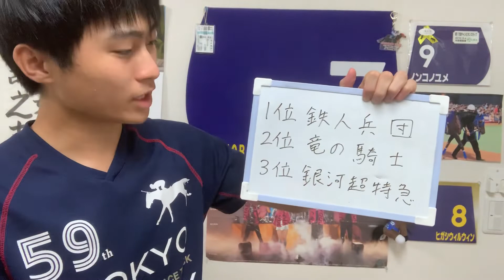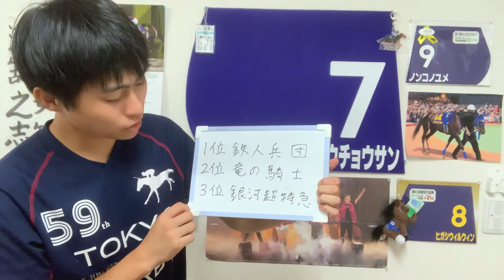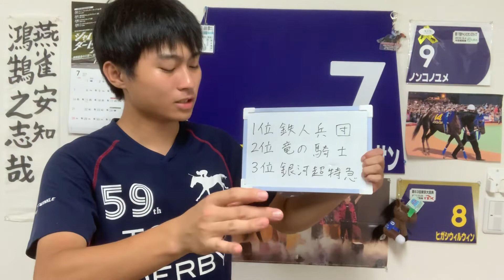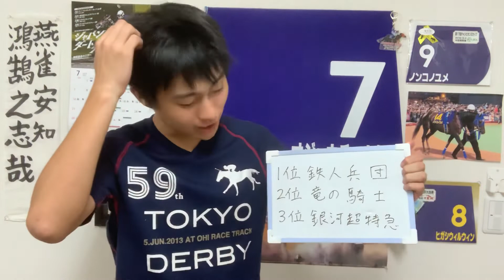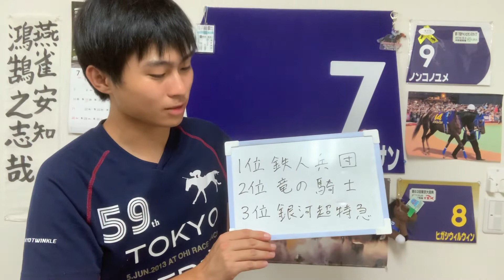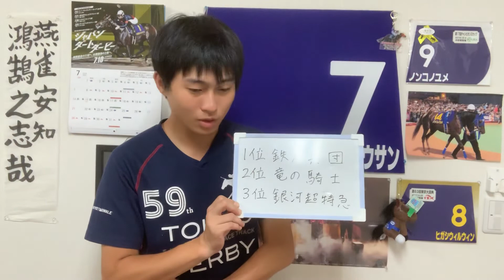18歳の子に昭和生まれの人は今のドラえもんの声違和感あるんだって！って言われてショックを受けた／俺の好きな映画ドラえもんベスト3